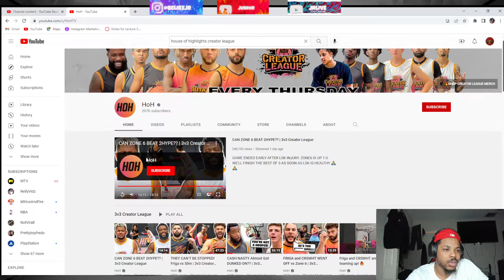ZONE 6 ON TOP!! CAN ZONE 6 BEAT 2HYPE?? | 3v3 Creator League (Reaction)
LEAVE A LIKE PLEASES!!